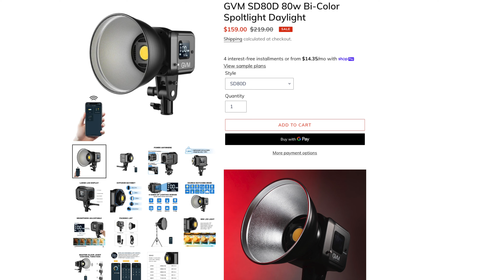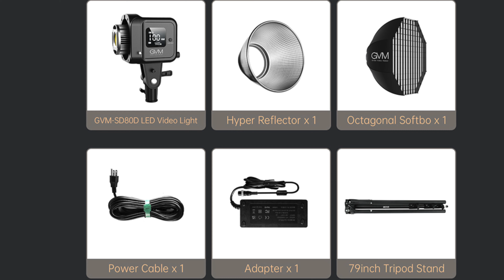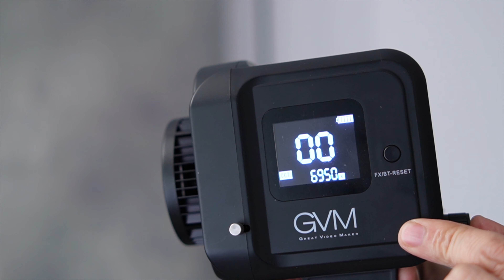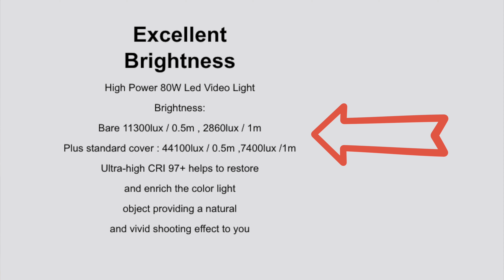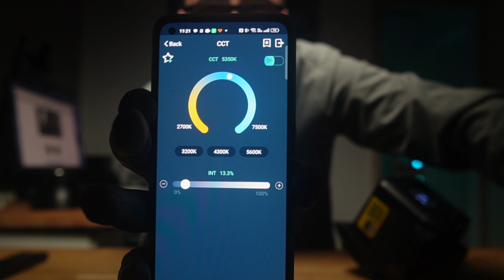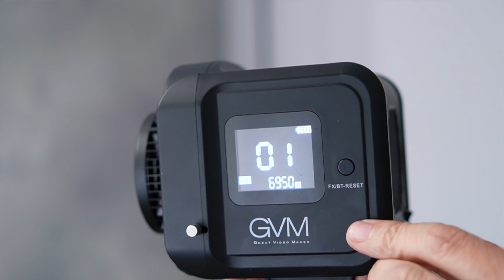BUONO MA CON QUALCHE RISERVA GVM SD80D RECENSIONE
Proviamo   l'illuminatore  della azienda Cinese GVM   modello  SD80D  con temperatura  modificabile    assorbimento massimo di 80 W  che ci permette di avere   molta luce anche in mobilita
alimentandolo a batterie
👉GVM SD80D Amazon
🔵 batterie
 👉GVM NP F
👉ANDYCINE 95 Wh Micro V Mount